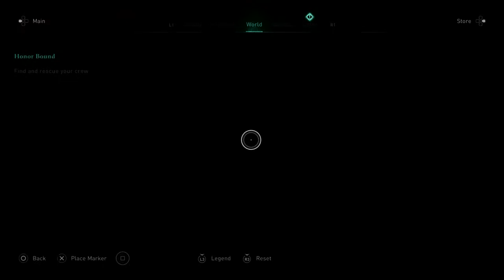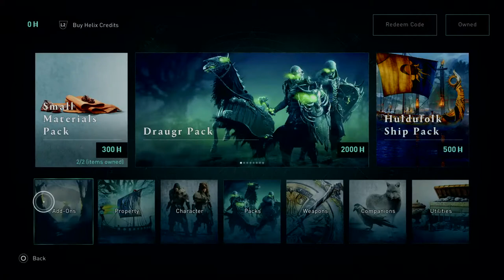Assasin's Creed Valhalla PS4 Pro 1st Play through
Gaming mainly